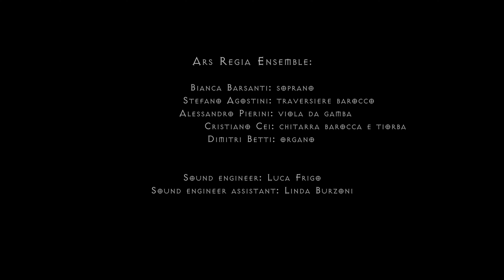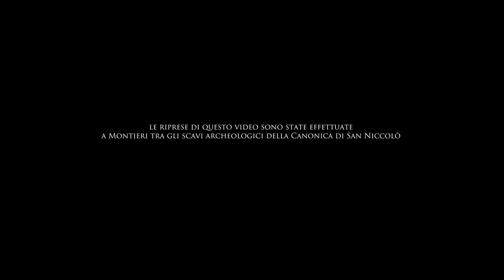I Canti della Terra, Canonica di San Niccolò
Tra le rovine misteriose e suggestive della Canonica di San Niccolò a Montieri, un edificio religioso risalente forse all’XI secolo, risuonano le note de “I Canti della Terra”prodotto dal Festival delle Viole di Gerfalco e da Ars Regia Ensemble. Tra i queste antiche mura immerse nel verde Cristiano Cei eseguirà il brano Prelude sol Majeur di Robert De Visèe ( 1650 – 1725) suonando la tiorba, uno strumento a corda barocco. Poi  il soprano Bianca Barsanti, Cristano Cei sempre alla tiorba  e Alessandro Pierini alla viola da gamba eseguiranno Pourquoy, doux rossignol di Jean-Baptiste de Bousset (1662 – 1725). Il video è stato realizzato da Federico Santini (riprese, editing e regia), prodotto da Comune di Montieri, Parco Nazionale delle Colline Metallifere e Regione Toscana.